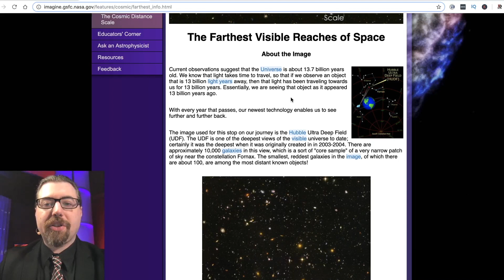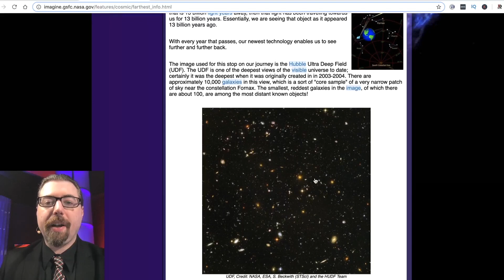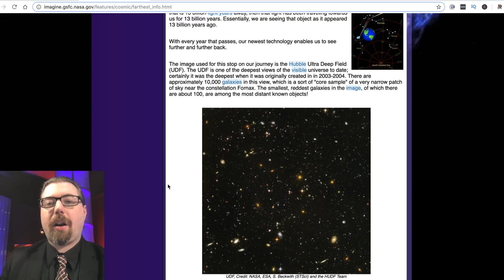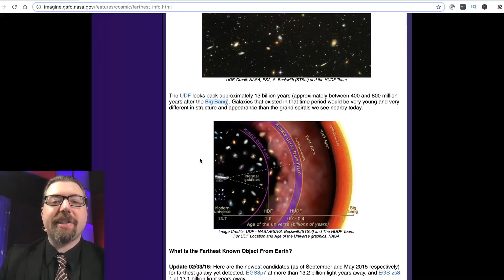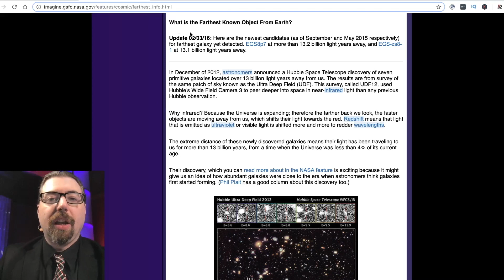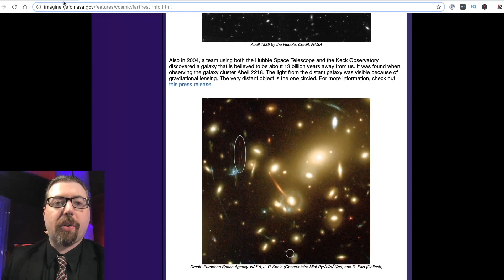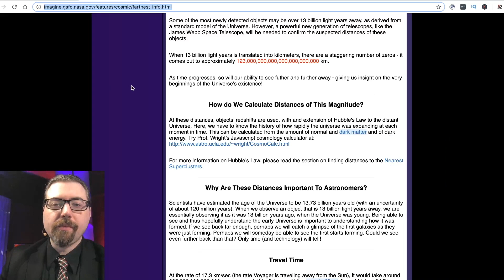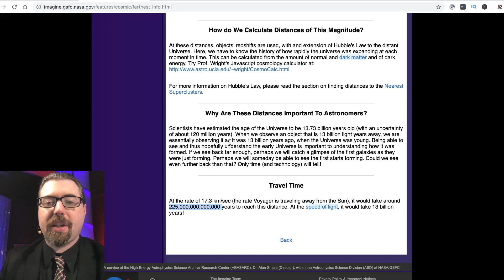The Massive Mystery of Red Shift and the Age of the Universe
The RED SHIFT, what is it and WHY is it important?

This is a clip from the episode " Is the universe expanding?"